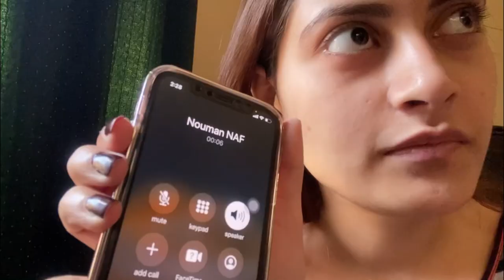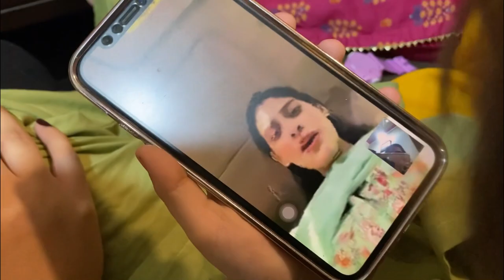Chaand nazar aya ya nahi? ⭐️🌙🌚 | Nouman’s new hairstyle 😂